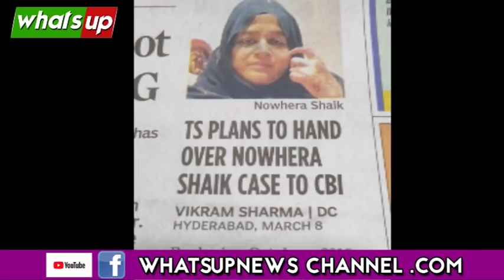Nowhera Case:TS Govt Plans To Hand Over To CBI.Uncut.